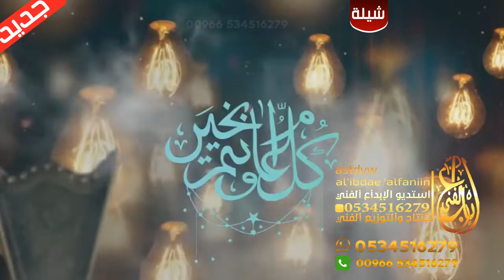شيلات العيد الاكثر شهره 2020 _العيد اقبل بالسعاده _ رقص بنات علا شيلات عيد الفطر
شيلات العيد mp3
شيلات العيد انتي
شيلات العيد بدون ايقاع
شيلات العيد ٢٠١٨
شيلات العيد شوفتك
شيلات العيد حماسيه
شيلات العيد جديده
شيلات العيد شيلات العيد
شيلات العيد يمنيه
شيلات العيد يوتيوب
شيلات العيد ياهلا
يوتيوب شيلات العيد
شيلة العيد ياهلا
شيلة العيد يوتيوب
شيلة العيد يكمل يوم عيني تشوفك
شيلة العيد يجمع كل ذخر الاجاويد
يوتيوب شيلات العيد ٢٠١٩
يوتيوب شيلة العيد
يوتيوب شيلات عيد
يوتيوب شيلات عن العيد
شيلة ي عيد عينه عين سيد الغنادير
شيلات يا عيد
شيلة ي عيد
شيلة العيد والله شوفتك
شيلة العيد وله السحيم
شيلات عيد وطني
شيلة العيد والله شوفتك ليلة
شيلة عيد وسعيد
شيلة ويغدي العيد عيدين
شيلات العيد هل وياهلا
شيلات العيد حالات واتس
شيلات العيد هلا ياهلا
شيلات العيد هل
شيلات العيد هلا
شيلات العيد هلا ويا هلا
شيلة العيد هل وياهلا
شيلة العيد هل وياهلا mp3
شيلة العيد هلا ويا هلا
شيلات العيد نجران
شيلة العيد ناصر السيحاني
شيلة العيد نجران
شيلة العيد نايف راضي
شيلة العيد ناجي بن باصم
شيلة العيد ناصر الطويل
شيلة العيد نجران الفخر
شيلة عيد نجران
شيلات العيد من العايدين
شيلات العيد مجاهد عيون
شيلات العيد منير البقمي
شيلات العيد مقاطع انستقرام
شيلات عيد ميلاد
شيلة العيد من عايد احبابه
شيلات عيد مربح
شيلة العيد ماجد الرسلاني
شيلات العيد للام
شيلات العيد للاطفال
شيلات العيد للحبيب
شيلات العيد لزوجي
شيلات العيد للزوج
شيلات العيد للبنات
شيلات العيد لصديقتي
شيلات العيد لامي
شيلات العيد شيلات العيد شيلات العيد
شيلات العيد كل عام وانتم بخير
شيلة العيد كل عام وانتم بخير
شيلة العيد كل عام وانتم بعز وخير
شيلة العيد كل عام وانتم بخير mp3
شيلة العيد كل عام وانت بخير
شيلة العيد كلمات بندر السهلي
شيلة العيد كلمات
شيلة كشخة العيد
شيلات العيد قرب
شيلات العيد قصيره
شيلات العيد قرب مابقالي معاذير
شيلة العيد قرب
شيلة العيد قرب مابقالي معاذير
شيلة العيد قربك عيدي
شيلة العيد قرب mp3
شيلة العيد قرب مابقالي معاذير mp3
شيلات العيد فرحه
شيلات العيد فهد بن فصلا
شيلات العيد فلاح المسردي
شيلات العيد فرحه للبشر
شيلات العيد فيحان
شيلة العيد فرحة
شيلة العيد فرحه للبشر
شيلة العيد فهد العيباني
شيلات في العيد
شيلات في العيد جديده
شيلة في العيد
شيلات العيد غزليه
شيلات العيد غريب ال مخلص
شيلة العيد غزاي بن سحاب
شيلة العيد غريب ال مخلص
شيلة العيد غزليه
شيلة العيد غازي المطيري
شيلة العيد غرمان
شيلات عيد غازي
شيلات العيد عيدين
شيلات العيد عيدك
شيلات العيد عن الام
شيلات العيد عن الاب
شيلات العيد عتيبه
شيلة العيد عيدين
شيلة العيد عيدك
شيلة العيد عاد
شيلات ع العيد
شيلات على العيد
شيلات العيد طرب
شيلات العيد طرب 2018
شيلات العيد طرب٢٠١٩
شيلة العيد طرب
شيلات عيد طرب
شيلة العيد طرب mp3
شيلة العيد طلتك
شيلات طلت العيد
شيلات عيد ضحيه
شيلة عيد ضحيه
شيلة ضحى العيد
شيلة العيد صالح اليامي
شيلات صباح العيد
شيلة صباح العيد
شيلة صبحية العيد
شيلة صباح العيد فهد بن فصلا
شيلة صباح العيد يايمه
شيلة صباح العيد نايف راضي
شيلة صباح العيد بافراحه
شيلات العيد شاشه سوداء
شيلة العيد شوفك
شيلة العيد شوفتك
شيلة العيد شوفك عبدالله ال جفران
شيلة العيد شوفتك ليلة
شيلة العيد شوفتك يمه
شيلات العيد سعيد
شيلات العيد سناب
شيلات العيد سعوديه
شيلات عيد سعود
شيلة العيد سلطان البريكي
شيلات عيد سعيد
شيلات عيد سعود mp3
شيلة العيد سعد السبيعي
شيلات العيد زوجي
شيلات العيد زين
شيلة العيد زفين
شيلة العيد زان وصار للقلب عيدين
شيلات عيد زواج
شيلة العيد زان
شيلات عيد زواجنا
شيلة العيد زاهي الرشيدي
شيلات العيد رقص
شيلات العيد روعه
شيلات العيد رقص بنات
شيلة العيد راجح الحارثي
شيلة العيد رقص
شيلة العيد راشد الجزوى
شيلة العيد روعه
شيلات عيد رمضان
شيلة دام عيد خواتي
شيلة العيد خدك
شيلة العيد خواتي
شيلة العيد خمرية اللون
شيلة العيد خالد الحميم
شيلة العيد خالد الشليه
شيلات خشف العيد
شيلة عيد خوالي
شيلة خشف العيد
شيلات العيد حماس
شيلات العيد حزينه
شيلات العيد حماسيه 2019
شيلات العيد حلوه
شيلات العيد حماسيه 2018
شيلات العيد حالات
شيلات العيد جديد
شيلات العيد جديده 2018
شيلات العيد جديده 2019
شيلات العيد جديد 2019
شيلات العيد جانا
شيلة العيد جانا
شيلة العيد جديد 2019
شيلة العيد ثامر شبيب
شيلة ثالث العيد
شيلة العيد باقي ثلاث ايام
شيلة العيد كلمات ثامر شبيب
شيلات العيد ام بي ثري
شيلات العيد تويتر
شيلات العيد تحميل
شيلات العيد تصميم
شيلات العيد تصاميم انستقرام
شيلة العيد تحميل
شيلة العيد تصميم
شيلة العيد تويتر
شيلات تهاني العيد
تويتر شيلات العيد
شيلات العيد بدون موسيقى
شيلات العيد بدون موسيقى mp3
شيلات العيد بدون ايقاع 2017
شيلات العيد بنات
شيلات العيد بدر العزي
شيلات العيد بدون نت
شيلات العيد بن فصلا
شيلات العيد الفطر
شيلات العيد الوطني الكويتي
شيلات العيد الوطني ٢٠٢٠
شيلات العيد انستقرام
شيلات العيد الوطني العماني 49
شيلات العيد 2019
شيلات العيد ٢٠١٩
شيلات العيد 2018
شيلة العيد 1440
شيلات العيد 2019 حماسيه
شيلات العيد 2019 بدون موسيقى
شيلات العيد 2018 حماسيه
شيلات العيد 2019 mp3
شيلات العيد 2018 بدون موسيقى
شيلات العيد الوطني 48
شيلات العيد الوطني 49
شيلة العيد الوطني 48
شيلات عيد الوطني 48
شيلة العيد الوطني 49
شيلات العيد الوطني العماني 48